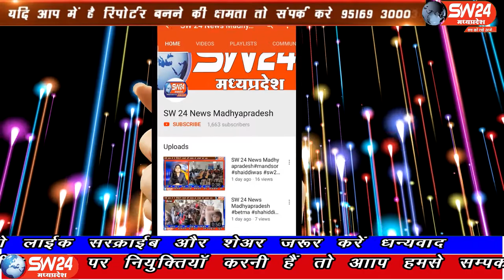SW 24 News Madhyapradesh#shivni#31.05.2020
sw sw24news sw24newsmadhyapradesh livenews news24मध्यप्रदेष के सिवनी जिले में फसलों को नष्ट कर रहे टिड्डी दल की आमद जिले से होते हुए ग्रावो की ओर पहुंच गए हैं।
सिवनी से महफूज अंसारी की रिपोर्ट